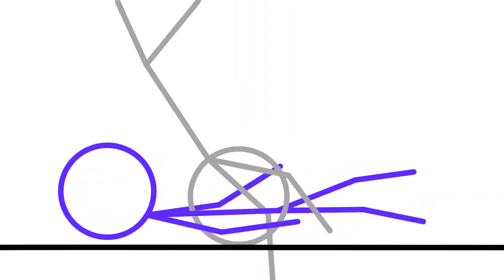피도&크리 vs 사탄 (스틱파이터 고등학교 4기 7화)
v(°∇^*)⌒♡